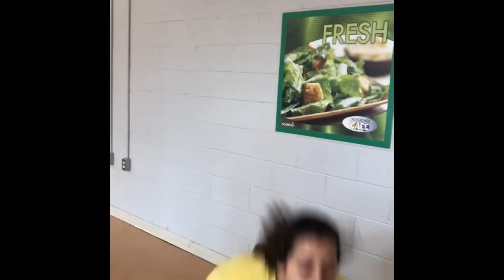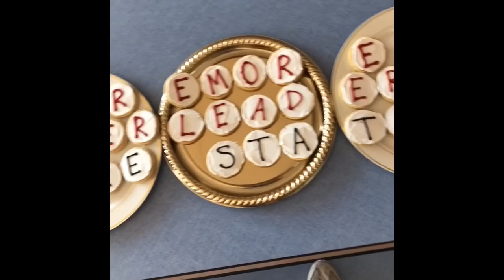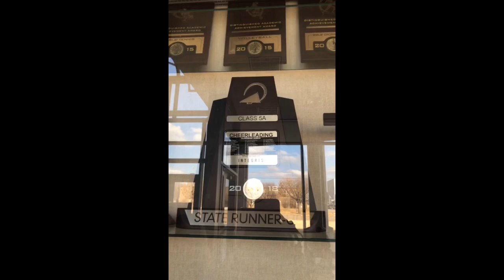Claremore Zebra Cheer 2018-2019 season